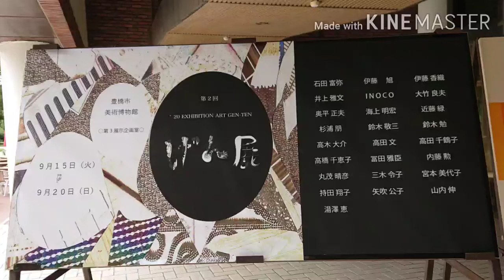美術館 作品集